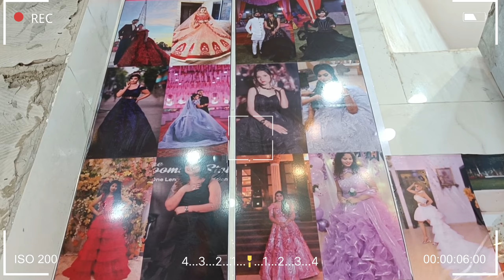सबसे खूबसूरत Premium Ball Gown & Croptop Lehenga Danish Collection में | Chandni Chowk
Danish Collection
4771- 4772 ,  Jogiwara , Nai Sadak , Chandni Chowk ,  Delhi - 110006

ये वीडियो सिर्फ होलसेल मार्किट की जानकारी देने के उद्देस्य से बनाई गयी है | Pawan Fashion Vlogs और YOUTUBE  किसी भी तरह से Paid Promotion नहीं करता | यदि आप वीडियो के माध्यम से कोई भी खरीदारी करते है और आपके साथ कुछ धोका या नुक्सान होता है तो इसमें Pawan Fashion Vlogs और YOUTUBE की कोई जिम्मेदारी नहीं होगी | ग्राहक अपनी खरीदारी अपने सूझ बुझ से और सोच समझ के करे |

one minute saree, one minute saree with price, one minute saree in chandni chowk, ruffle saree, ruffle saree design, ruffle saree wearing

indo western saree draping styles, indo western dress, indo western lehenga, indo western outfits, indo western dresses for women

Prom dresses, Gown, Croptop, Indo Western, Peplum, Plazo, Sharara, Garara

dress garara style dress,one minute saree in chandni chowk,lehenga choli,sharara design,peplum sharara,lehenga designs,new shades sharara,new partywear dress,indo western lehenga
rose designer studio,rose designer studio dresses collection,rose designer studio dresses,amazing designer dresses,ross designer studio,most awaited designer dresses,pari designer studio,rose designer studio chandni chowk delhi,new shades designer dresses,new sharara designes,new sharara designs,long kurti sharara design,wedding season special designer dresses,heavy designer croptop
pari designer,new shades designer dresses,designer crop top skirt,paridesigner,pari designer gowns,designer sarees,pari designer studio,designer gowns,